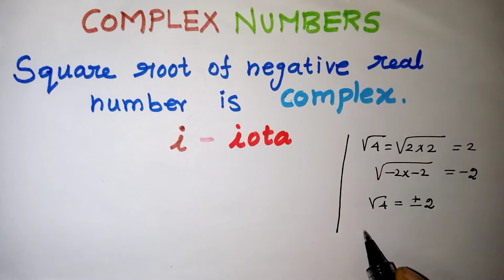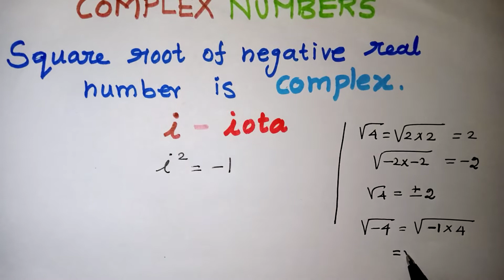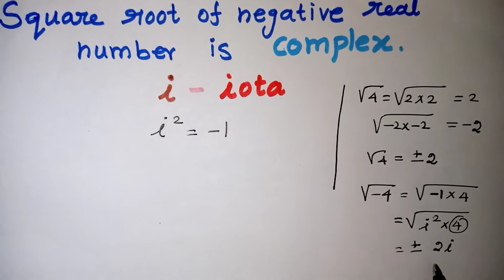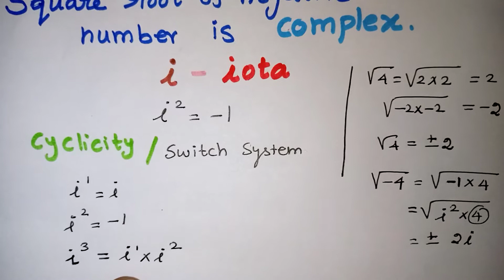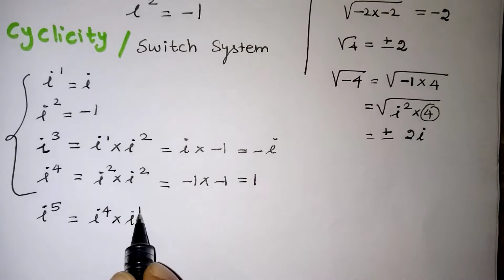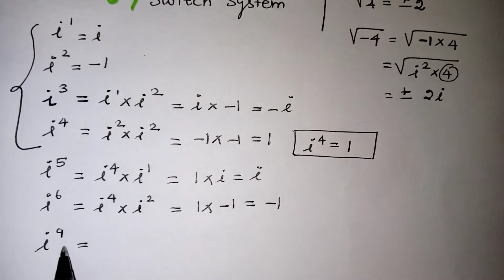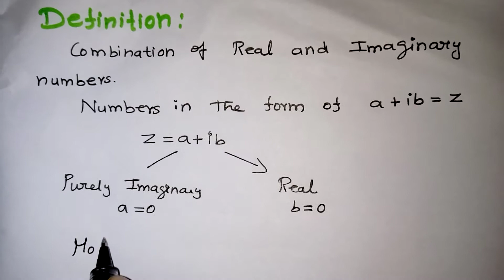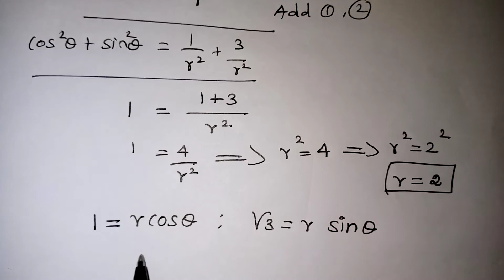Complex Numbers Introduction in Tamil / CBSE Class 11 Complex Numbers Concept in Tamil / JEE / NDA